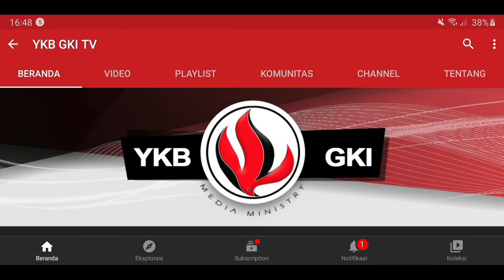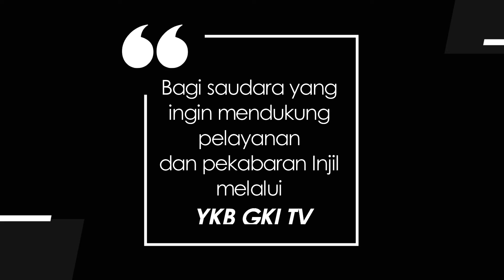TEENS FOR CHRIST 418 - MEMPERKENALKAN TUHAN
Renungan Harian Remaja “Teens For Christ” untuk hari ini, Kamis, 3 Maret 2022
berjudul : Memperkenalkan Tuhan
Didasarkan pada : Efesus 1 : 9 - 14
Dibawakan oleh : Pdt. Novia Abigail